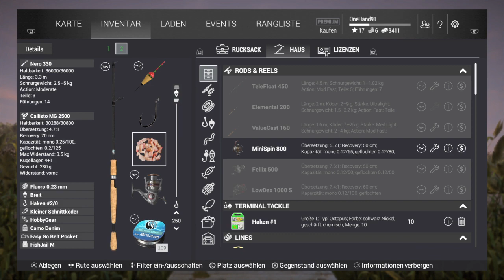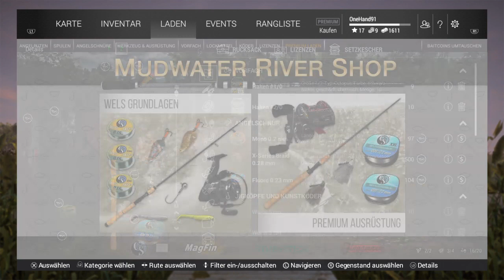Fishing Planet FREE TO PLAY I Trophäen Welse in Missouri I PLAYSTATION 4 Live #1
Hallo Liebe Sportsfreunde
Hier auf Hammer Angelfreunde Gaming !

Du willst auch Trophäen Welse Fangen und weisst nicht wie es geht ?
Dann schaltet ein, hier seht ihr wie es richtig geht !
Viel Spass beim zuschauen und Lernen.

Mich würde es Brennend interessieren ob es bei euch auch geklappt hat, also lasst unten ein Kommentar da und schreibt ob es bei euch geklappt hat oder nicht.

Hammer Angelfreunde